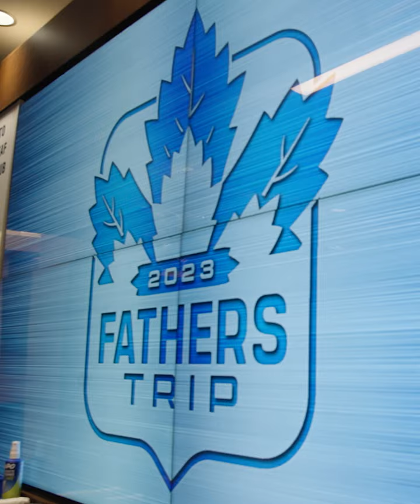The Leaf: Blueprint Moment - Game 42